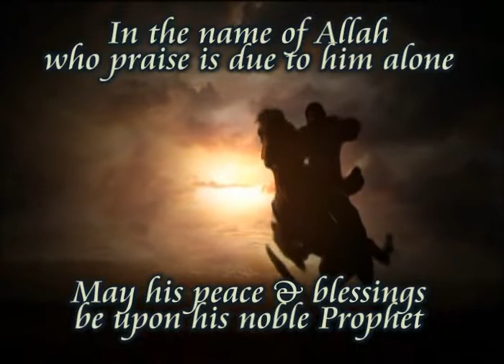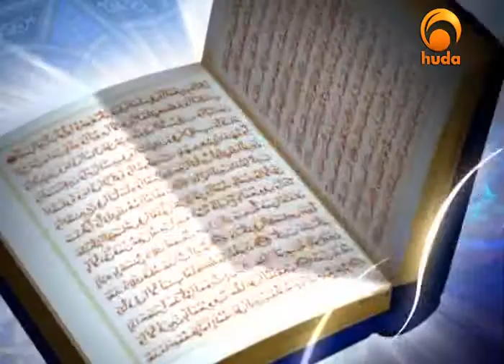Who is Allah - Part 3 of 3 - Beauties of Islam